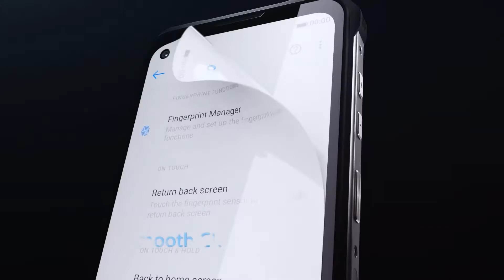DOOGEE V10 5G Rugged Phone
SKU：MPH2027

Features
1. Dimensity 700 octa core 2 x Cortex A76 2.2GHz + 6 x Cortex A55 2.0GHz CPU, high performance, combine with 8GB+128GB memory, run fast and operate smoothly.
2. 6.39 inch 1560x720 IPS LCD multi-touch screen, corning gorilla glass, high clear and vivid color image.
3. 48MP AI main camera (S5KGM1ST03-FGX9, F1.8, 90 degree FOV) + 8MP wide angle camera+ 2MP camera three rear cameras, capture wonderful moment, take high clear pictures; 16.0MP front camera (IMX351-OAPHS-C, F2.0, 80 degree FOV), good for video chat and selfie.
4. Waterproof dustproof shockproof, it can be used in wide usage scenarios and applications.
5. Powered by 8500mAh high capacity battery, the battery will make the phone last for several days in normal use.

Thanks!